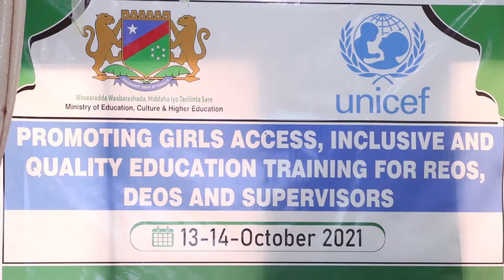Wasiir Kuxigeenka Wasaarada Waxbarashada KGS oo Tababar aqoon kororsiah u Furay Qaar kamid ah shaqal